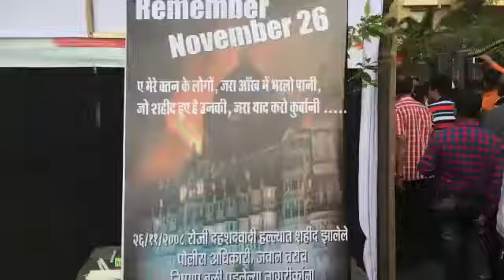'स्वीट स्ट्रीट' इव्हेंटला लहानमुलांसह नागरिकांचा चांगला प्रतिसाद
गोरेगाव दिंडोशी विधानसभा युवासेना प्रमुख अंकीत प्रभू आणि शिवसेनेच्या पुढाकाराने रविवारी रहदारीमुक्त स्वीट स्ट्रीट इव्हेंटचे आयोजन करण्यात आले होते. या स्ट्रीट इव्हेंटला दिंडोशीवासीयांचा उदंड प्रतिसाद मिळाला.